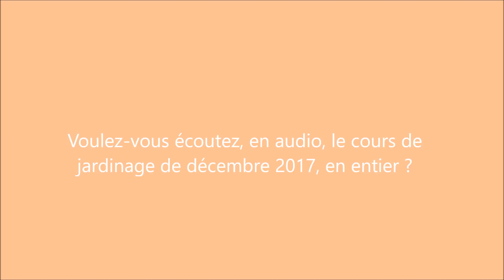Fraternités Ouvrières - 2017 12 - La lacto fermentation facile et en toute confiance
La lacto fermentation facile à faire et en toute confiance